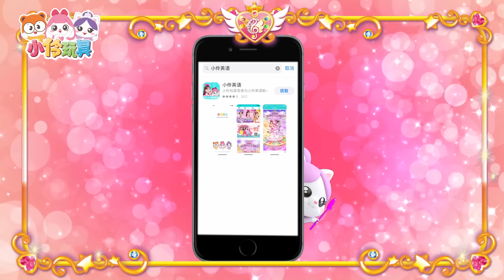小伶彩虹之歌舞蹈大賽參賽中期評價！一起來看看小風伶的舞蹈吧？小伶玩具 | Xiaoling toys